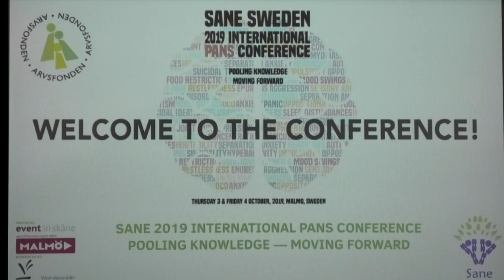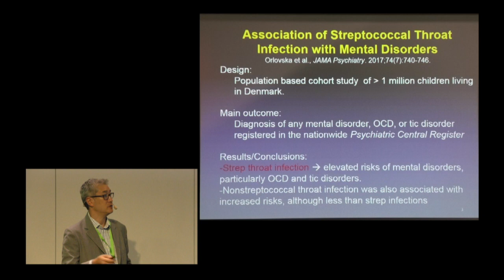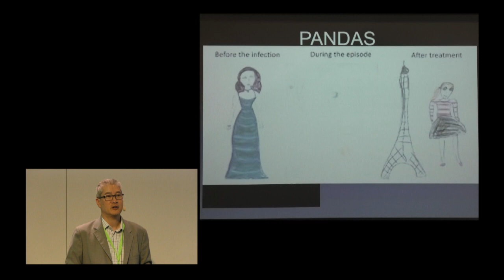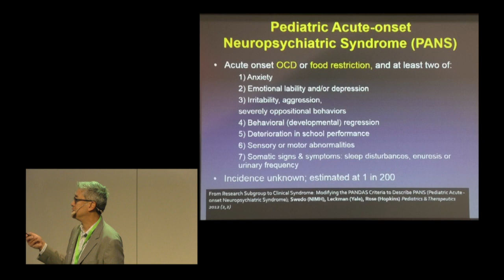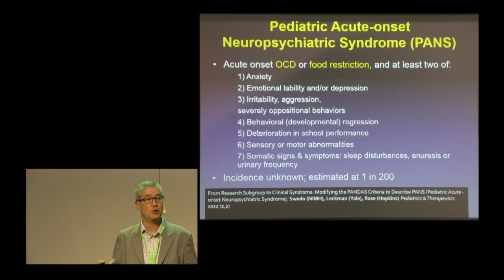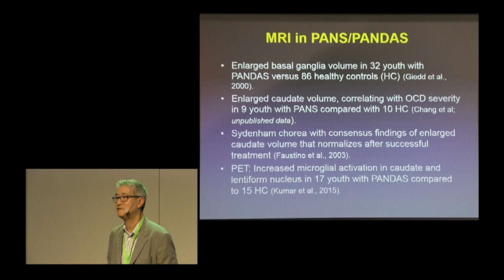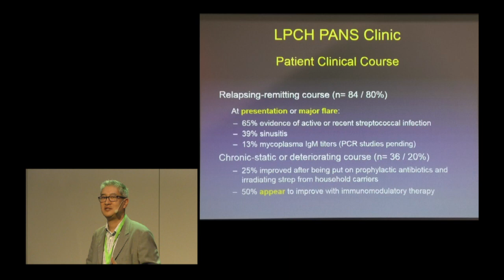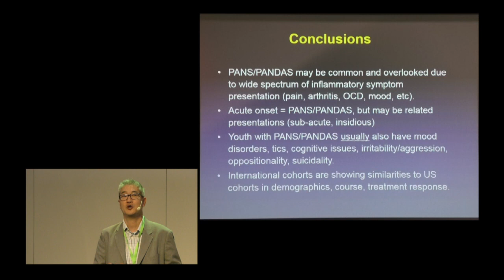SANE Sweden International PANS Conference 2019 Pooling Knowledge – Moving Forward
DEFINITION OF PANS/PANDAS: SYMPTOMS, GRADES OF SEVERITY AND TYPES OF DISEASE TRAJECTORIES

Kiki Chang, MD, Child, Adolescent, and Adult Psychiatrist; Former Professor of Psychiatry, Stanford School of Medicine; Co-Founder Stanford PANS Clinic, USA.

Moderator: Nedjma Chaouche

SANE hosted an international conference on PANS and immunopsychiatry in Malmö, Sweden October 3rd-4th 2019. The conference was the final phase of a three-year project mainly financed by Arvsfonden (the Swedish Heritage Fund).